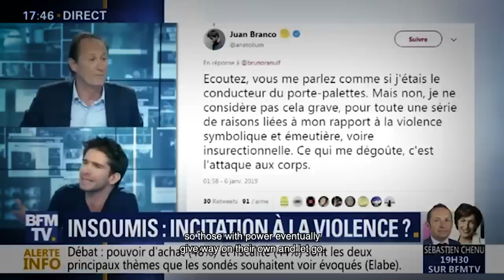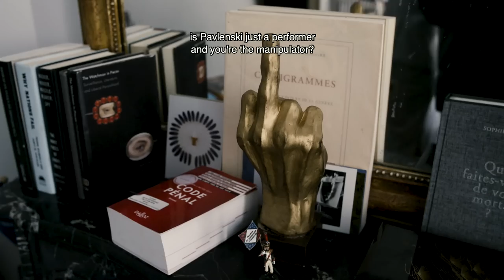Juan Branco - "Taking down the system"